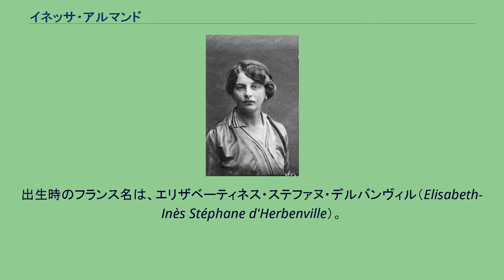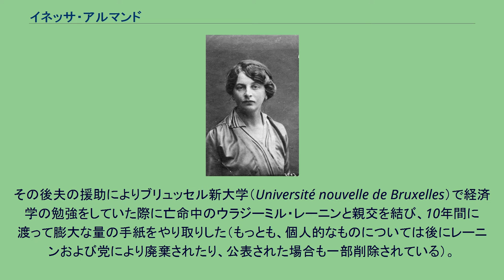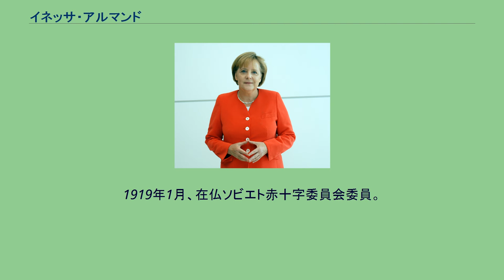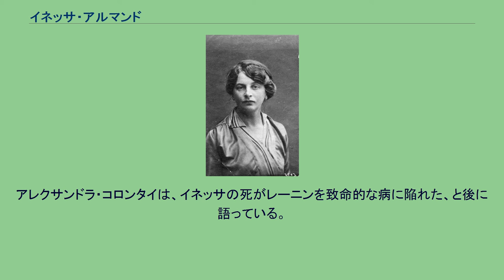イネッサ・アルマンド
イネッサ・アルマンド イネッサ・フョードロヴナ・アルマンド（ロシア語: Инесса Фёдоровна Арманд、1874年5月8日パリ - 1920年9月24日ナリチク）は、ソビエト連邦共産党、コミンテルンの活動家、女性運動家。
ウラジーミル・レーニンとの親交で知られる。
出生時のフランス名は、エリザベーティネス・ステファヌ・デルバンヴィル（Elisabeth-Inès Stéphane d'Herbenville）。
イギリス人とフランス人の間に生まれた喜劇俳優の母ナタリー・ワイルドと、フランス人のオペラ歌手である父テオドール・ペシュー・デルバンヴィルの間に生まれ、父を早くに亡くした後は母と英語教師の叔母に育てられる。
1879年にモスクワへ渡り、語学の才能を生かして住み込みの家庭教師となる。
1893年に商人の息子アレクサンドル・アルマンドと結婚し、三男二女に恵まれる一方、政治関係の書物をよく読むうちにフェミニズムと関わるようになる。
1903年からロシア社会民主労働党（ボリシェヴィキ）党員として非合法活動に参加。
1905年、突如夫の弟と駆け落ちするが、彼女が当局に逮捕・流刑されて脱走した後の1909年に死別。
その後夫の援助によりブリュッセル新大学（Université nouvelle de Bruxelles）で経済学の勉強をしていた際に亡命中のウラジーミル・レーニンと親交を結び、10年間に渡って膨大な量の手紙をやり取りした（もっとも、個人的なものについては後にレーニンおよび党により廃棄されたり、公表された場合も一部削除されている）。
その間はパリやスイスに居を構える。
ドミトリー・ヴォルコゴーノフは、レーニン夫妻と彼女との関係について「三人とも分をわきまえた振る舞いをするというめずらしい三角関係」だったと評している。
1917年の二月革命後、いわゆる封印列車でモスクワへ渡り、中級管理職として各種組織業務に従事した。
同年、第7回四月全露会議とロシア社会民主労働党第6回大会に参加。
党モスクワ委員会執行委員会の委員。
ブレスト和平問題に関しては、左派の立場を取った。
1918年3月からモスクワ県人民経済会議議長、党県委員会委員、全露中央執行委員会委員を務め、同年11月の第1回全ロシア労働者・農民大会の組織者となった。
在モスクワ党フランス人グループのメンバー。
1918年11月から労働者・農民扇動・宣伝中央委員会委員。
1919年1月、在仏ソビエト赤十字委員会委員。
1919年9月、党中央委員会女性業務課主任となり、「コムニストカ」（Коммунистка）誌の編集長を務める。
1920年7月、第2回コミンテルン大会代表、第1回国際女性共産主義者会議議長を務める。
だが、これらの激務は次第に彼女の体を蝕んでいった。
1920年9月24日、静養先の北コーカサスでコレラのため死去。
赤の広場に葬られる。
レーニンは彼女の死に大変ショックを受けた。
アレクサンドラ・コロンタイは、イネッサの死がレーニンを致命的な病に陥れた、と後に語っている。